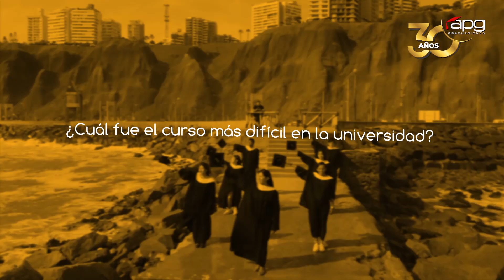GRADUACIÓN | UNFV PSICOLOGÍA | 09 ABRIL 2022